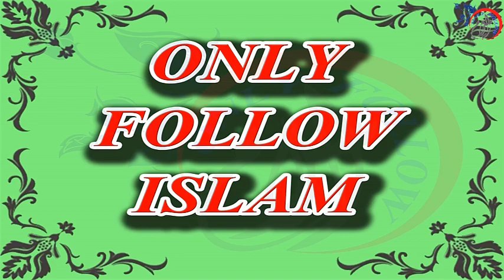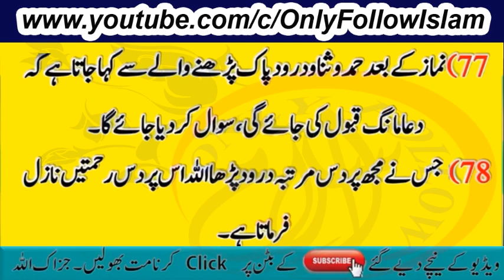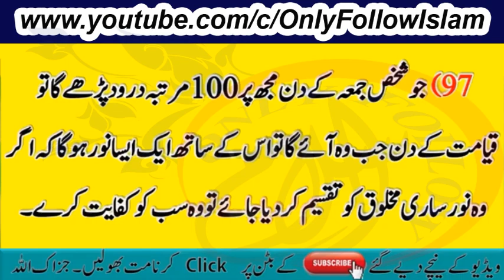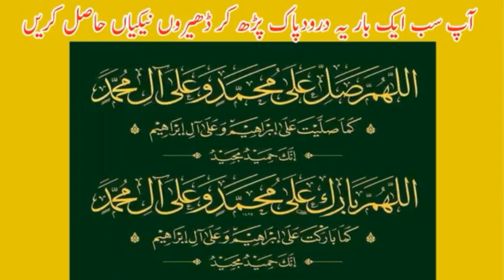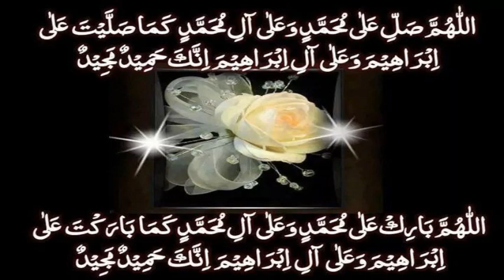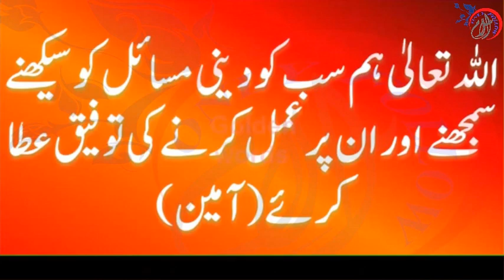Darood Sharif Ki Fazilat Aur Barkat | 100 Fazail Of Durood Shareef In Urdu || part 3 of 3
100 Benefits Of Sending Durood Shareef On Prophet Mohammad (PBUH). Darood Sharif Ki Fazeelat (Islamic Educational Video)
درود شریف پڑھنے کے 100 بہترین فضائل جو آپ کی زندگی بدل دیں